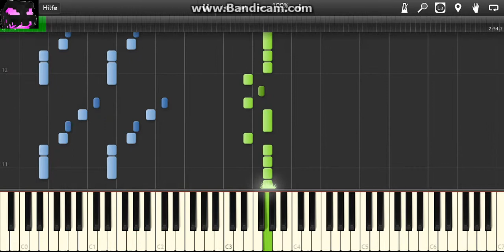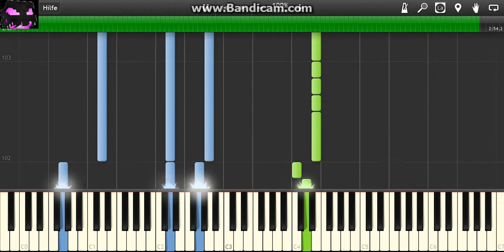Synthesia Guns n Roses Anything goes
Dieses Video habe ich mit Synthesia erstellt.